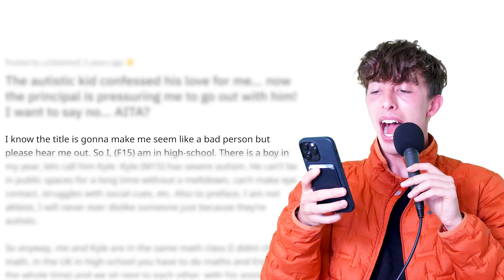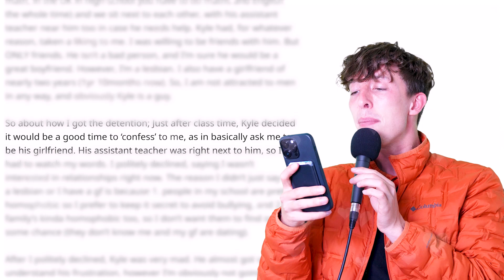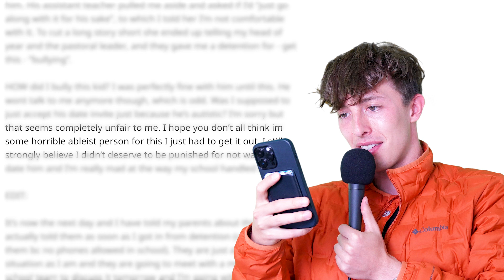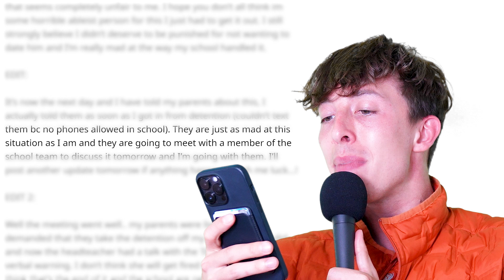Autistic Kid Hits on Me? | Reddit Story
💬 Text us to win up to $200 worth of prizes!

r/BestofRedditorUpdates - I got detention for not “liking” the disabled kid.